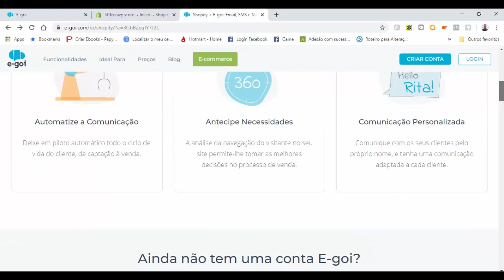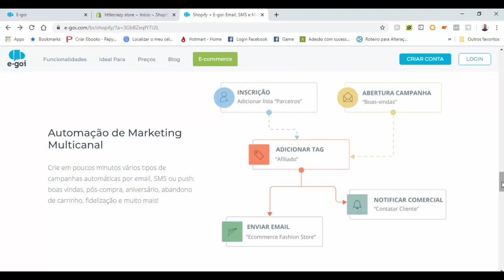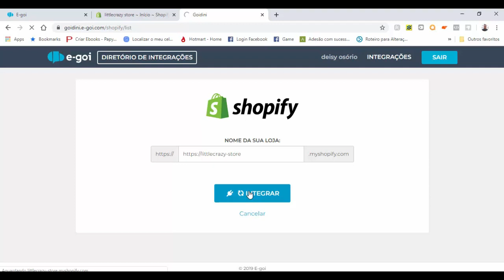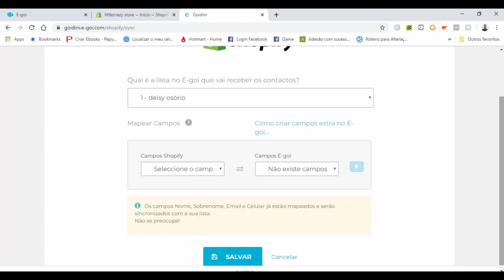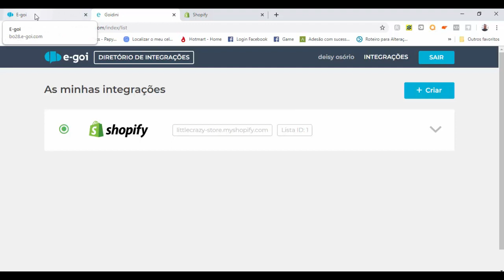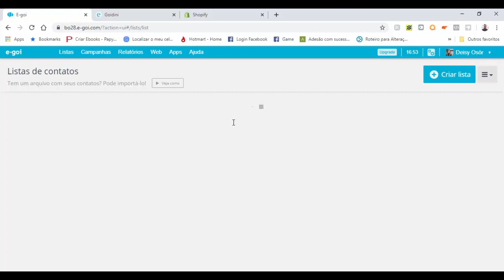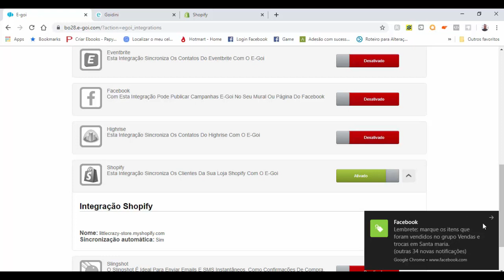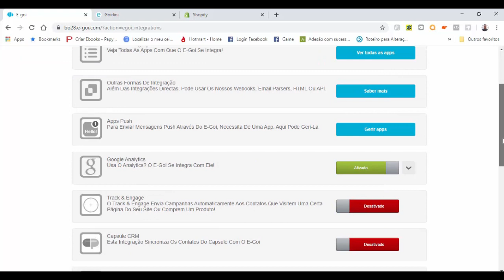Integração e-goi e shopify para e-mail marketing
Se você não faz e-mail marketing está perdendo dinheiro
Com a lista de e-mais da sua loja você consegue fazer campanhas de promoções, novidades etc
Seu cliente vai continuar sempre comprando com você
Link para integração da loja com o egoi

104Ab7HS

Link para fazer login no egoi ou criar a conta

Link do youtube da Eni

Precisa de ajuda: Minha consultoria acontece através do curso Projeto Lojas Vencedoras, que vai te dar todos os passos que faltam para sua loja decolar em vendas.

Aprendi a parte técnica com o negócio em 21 dias e fiz vários cursos a mais para aprender as técnicas avançadas. Que eu compartilho com todos dentro do curso Projeto Lojas Vencedoras.

Sua loja não vende e vocênão sabe qual o problema??? Eu posso te ajudar... Com o Projeto Lojas Vencedoras você vai ter acesso a video aulas exclusivas , assessoria direta, análise da sua loja e lives para tirar todas as dúvidas.

💎grupo vip de whatssap
💎Curso venda mais com instagran
💎consultoria via whatssap
💎copy

contato pelo meu whats 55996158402
Instagran: eudeisyosorio